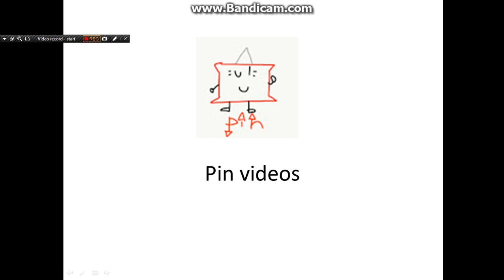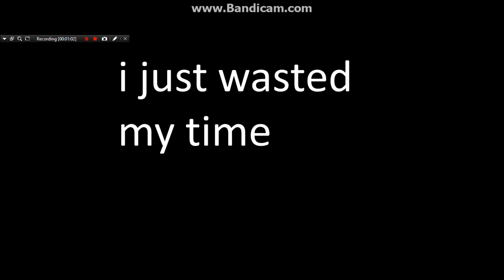object tantrum epesode 1a: lifty landing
im using bandicam again!someone help me!